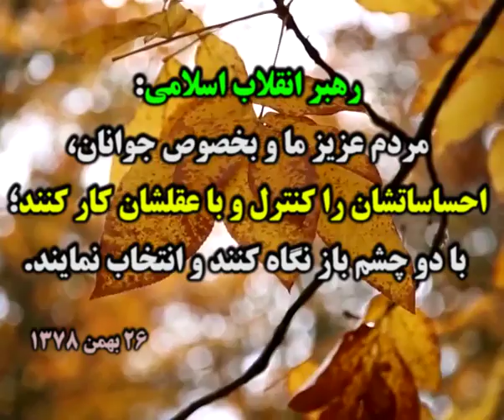آخرین اخبار انتخابات جمهوری اسلامی ایران سال 1396 برای انتخاب بهتر